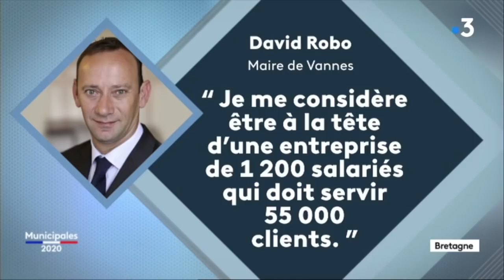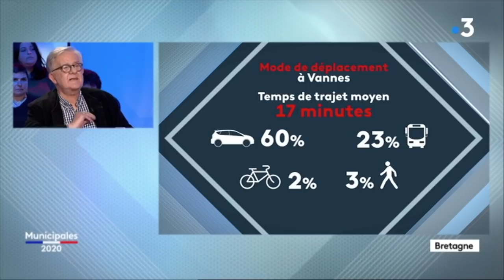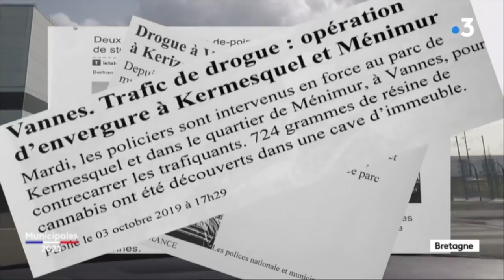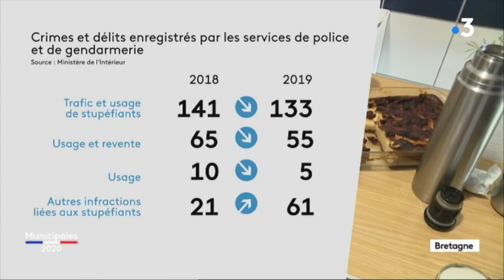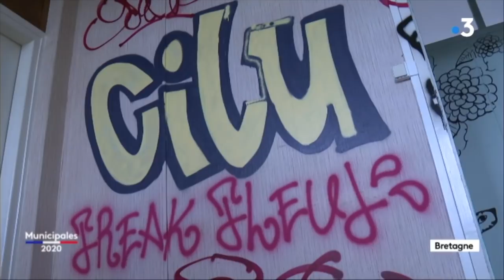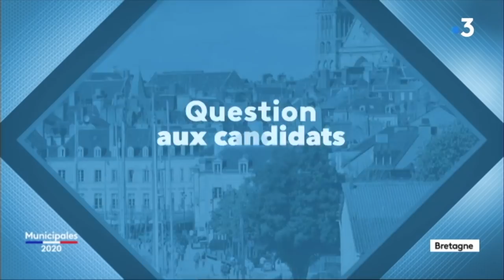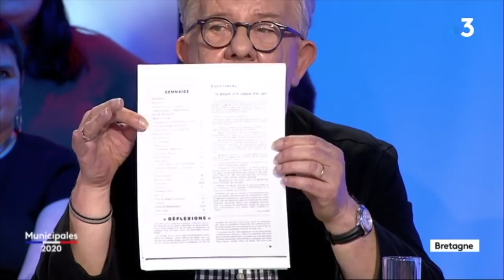REPLAY - Municipales 2020 : les enjeux à Vannes, suivez le débat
David Robo, le maire sortant se représente. En 2014, il avait été élu dès le premier tour avec presque 53 % des voix.

Cette fois, cela sera plus dur. La présence d’un candidat LREM, Patrick Le Mestre, ancien doyen de l’Université Bretagne Sud pourrait venir mordre sur l’électorat du Centre Droit. David Robo qui affiche une nouvelle identité politique, Divers Droite, a quitté les Républicains et se présente comme un proche du premier ministre Edouard Philippe.

À gauche, le chef de fil de l’opposition, Simon Uzenat a reussi à rassembler derrière lui : Europe Écologie Les Verts, le PS , Le PRG et Génération.S. Il sera concurrencé sur sa gauche par la liste Vannes Projet Citoyen. VPC déjà bien implantée dans le paysage politique vannetais n'a pas de tête de liste désignée officiellemment, car prône la gouvernance alternée. C’est Francois Riou qui fait office de porte-parole.

À noter également, le candidat Divers Gauche, Yann Le Baraillec, Gaulliste social, ex de VPC et directeur du festival Motocultor;

Enfin, Guillaume Peguy, jeune candidat de l’Alliance Royale soutenu par le Rassemblement National et le Parti Chrétien Démocrate.

Le débat à suivre en Replay